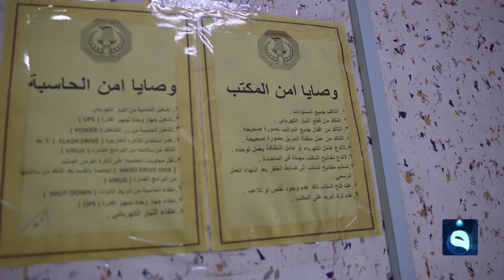صباح أهلنا من دائرة أحوال الأعظمية في بغداد مع أحمد الحاج